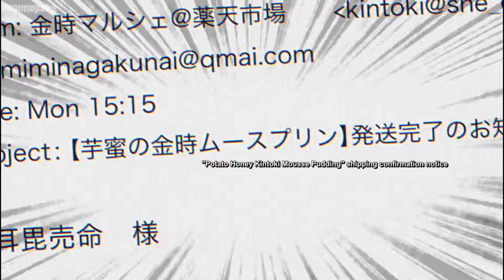Funny moments#3🤣🤣Otaku Elf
Anime:-Otaku Elf

Summary
Koito Koganei works as the teenage shrine maiden at the Takamimi Shrine, catering to the whims of its resident: a centuries-old elf who loves video games as much as she hates going outside! Line up your offerings for the otaku elf—some energy drinks, chips, and video games will do nicely—and watch her new friends scramble to keep up!